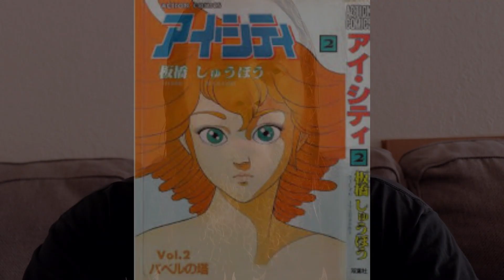YOU SHOULD BE WATCHING: Ai City (1986)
On this episode, I recommend the story of what it truly means to shape your own destiny, with Ai City.

amazon UK

amazon FR

amazon JP

BORN OF FIRE: THE DAWN OF LEGEND
Also available on iBooks